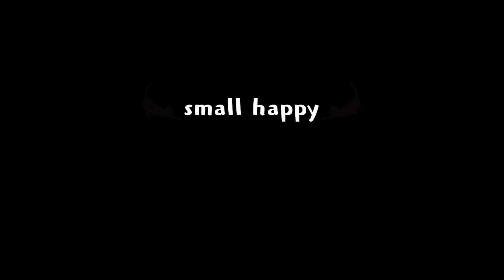【おうち居酒屋】変わり種の肉巻き作ってみた！ピーマンえのき肉巻き！ビールが進むおつまみ🍺幸せひとり晩酌！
small happy チャンネルへようこそ！
今回は変わり種の肉巻きに初挑戦！ちょっとハプニングがありましたが、味は大満足です！